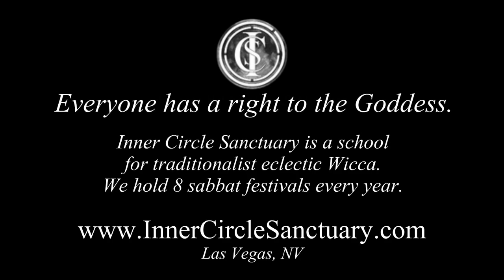Inner Circle Sanctuary Lady Joyanna interview (Audio)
Inner Circle Sanctuary interviews their own High Priestess, Lady Joyanna. February 2020
for more information.